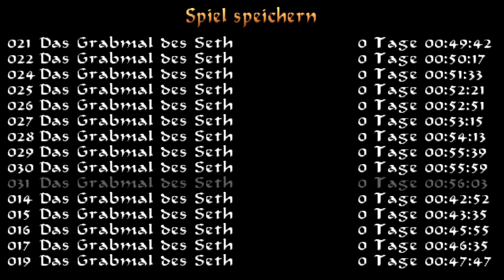Tomb Raider IV #3- Das Auge des Horns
Titel: Tomb Raider IV – The Last Revelation
Entwickler: Core Design
Publisher: Eidos Interactive
Erscheinungsjahr: 1999